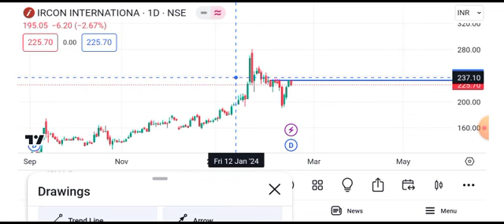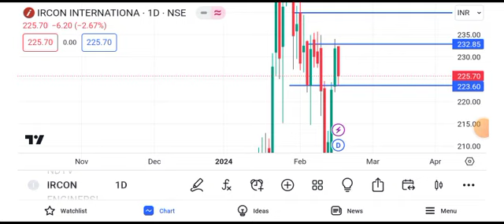ircon share latest news today